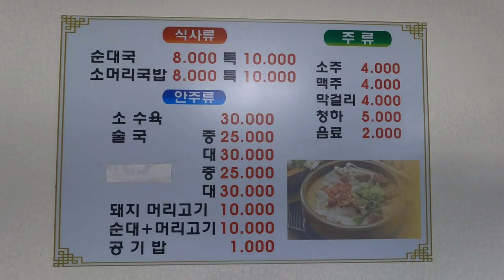순대국 맛집😗성동구 용답동 장성식당